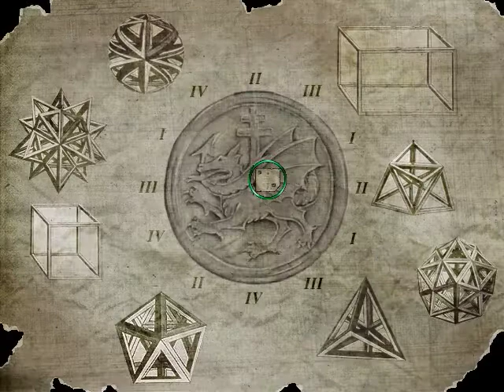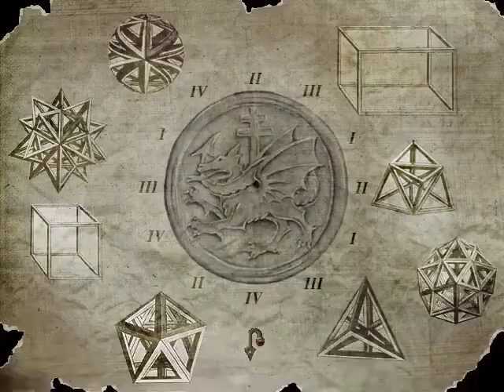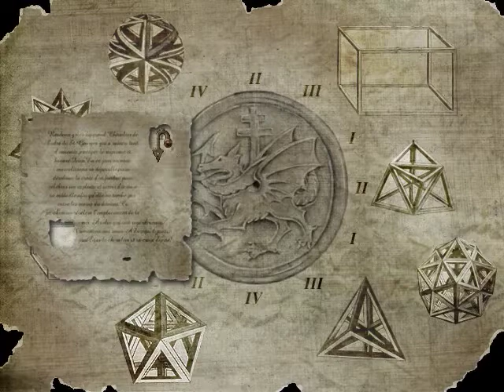Dracula 2 - Die letzte Zufluchtsstätte Gameplay Part 13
Dracula 2 - Die letzte Zufluchtsstätte Gameplay Deutsch